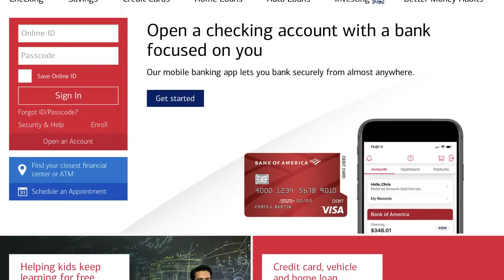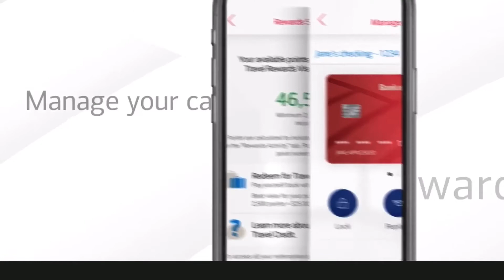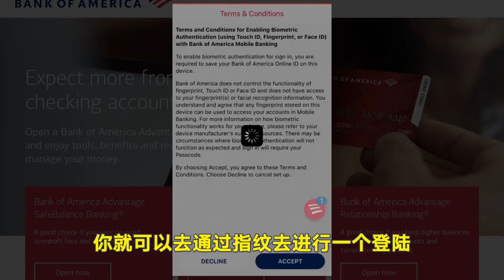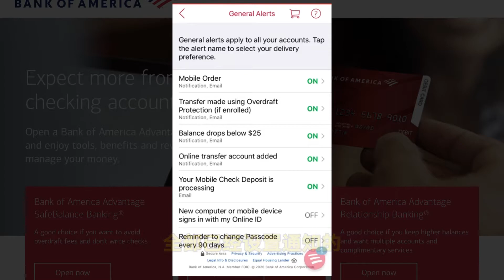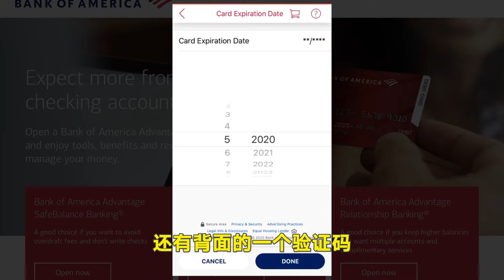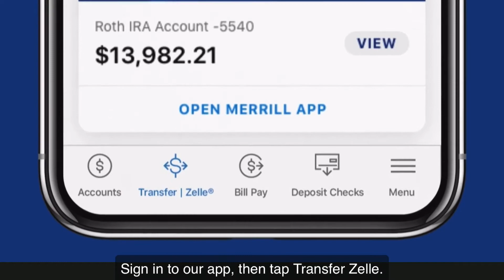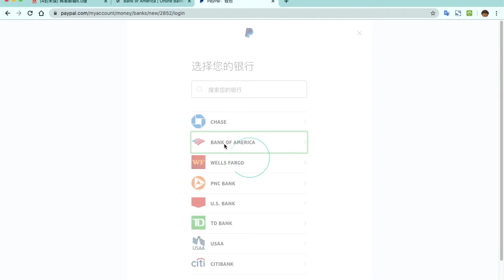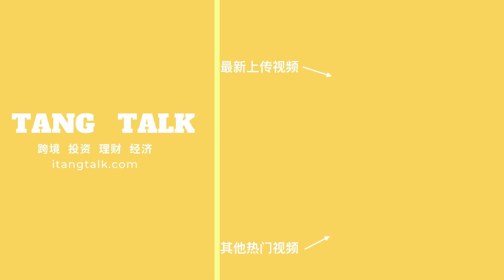美国银行开户BOA网银设置教程，zelle转账｜Paypal绑定｜看完这里全搞定！美国银行卡好处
今天教大家如何设置美国银行网银，如何通过zelle进行小额转账，如何绑定paypal。

🎬  视频概览
0:00  简介
2:00  boa美国银行如何修改网银信息
2:49  boa美国银行手机APP功能演示教程
3:51  boa美国银行手机APP修改信息演示教程
7:56  boa银行卡激活锁定演示教程
10:00 boa网银转账演示教程
11:58  boa如何绑定PayPal